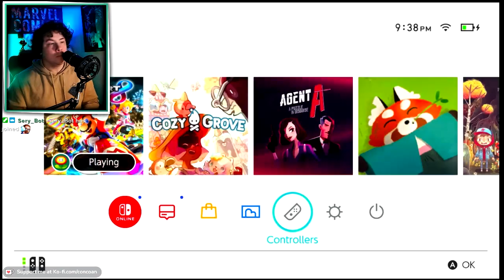Mario Kart w/Emma(my gf)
Hi,